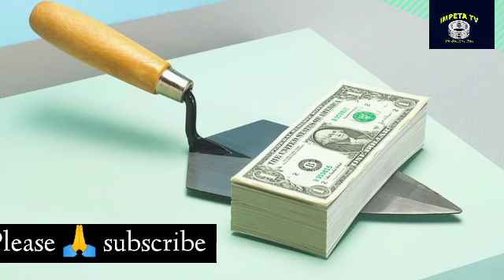Ibintu 8 byagufasha gukira vuba ! Dore ibanga ryubukire mugihe gito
Imitungo 8 irimo gutuma aba bantu bakira vuba! business zunguka cyane Kandi vuba